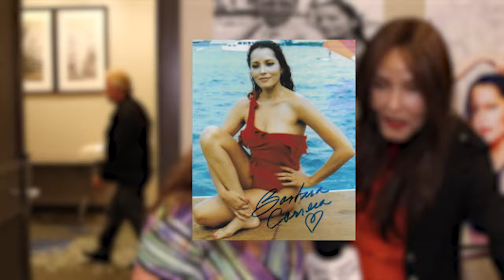The Donna Drake Show Barbara Carrera Chiller Theatre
Barbara Carrera is an American actress, model and painter. She starred in the films The Master Gunfighter, Embryo, The Island of Dr. Moreau, Condorman, I, the Jury and Lone Wolf McQuade.